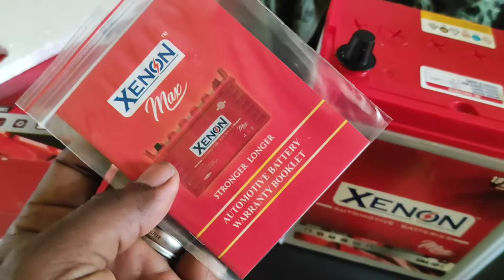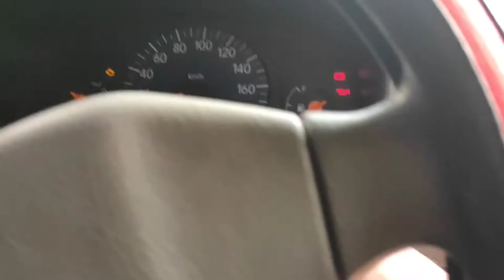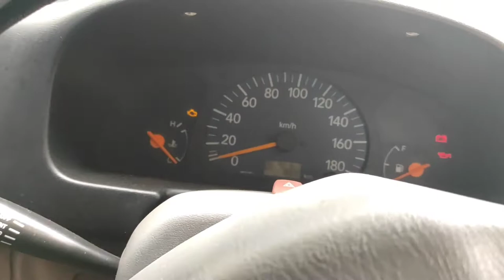car battry best👍💯| review in tamil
alto car battry vest one in coimbatore ganapathy any information cal me vicky 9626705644
pls 🙏 support ky channel